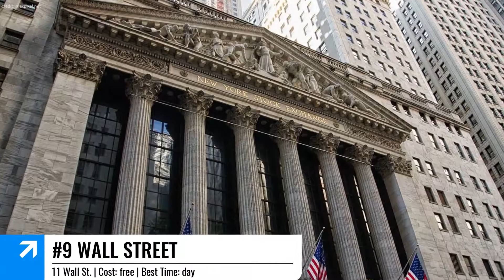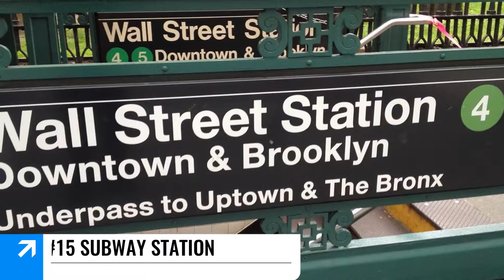New York City | Top 15 Instagram & Photography Spots | Budget Travel Guide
CREATE your SIGHTSEEING ITINERARY by visiting
to find the address list of the spots.

Top Instagram and photography spots in New York City, USA

If you’re a travel and photography enthusiast looking to save money,

this guide was meant for you as most of the spots listed are either

FREE or have a modest cost to OPTIMIZE your TRAVEL BUDGET.

DISCOVER more amazing TRAVEL DESTINATIONS and

LEARN more TRAVEL TIPS by

Here is the list of artists, go support them and check them out.

Image Credit:
Andreas Komodromos via flickr
maxpixel.net
Boris Dzhingarov via flickr
ana paula hirama via flickr
Christopher Cook via flickr
Sam valadi via flickr
Jean-Christophe BENOIST via wikimedia
Beyond My Ken via wikimedia

Track Title: Fashion Hip Hop.